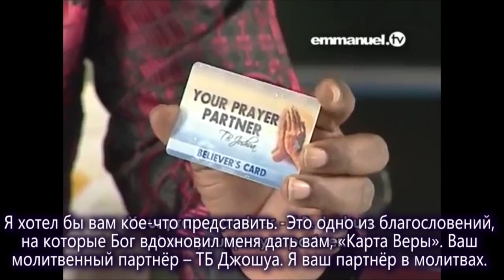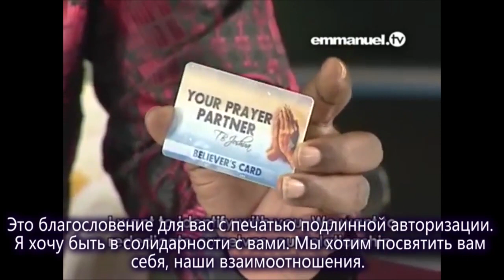ПРОРОЧЕСТВО И МОЛИТВА НА 2016 год... ТБ Джошуа